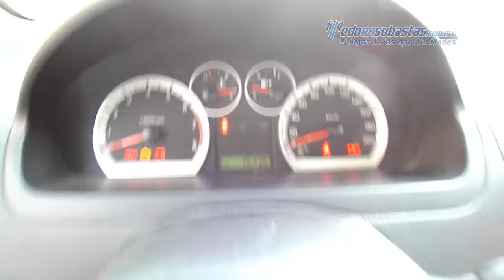Chevrolet - Aveo LT - 2015 - FL107875